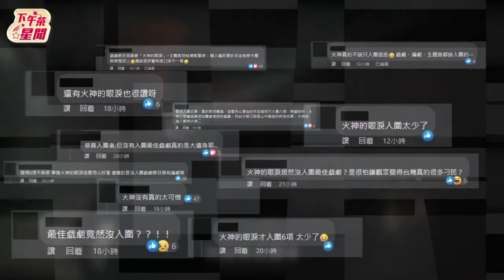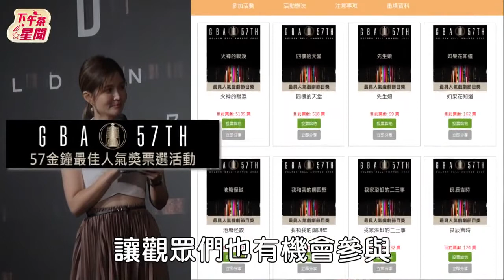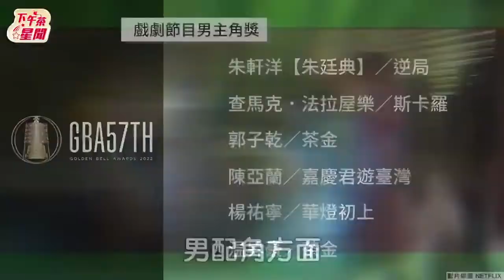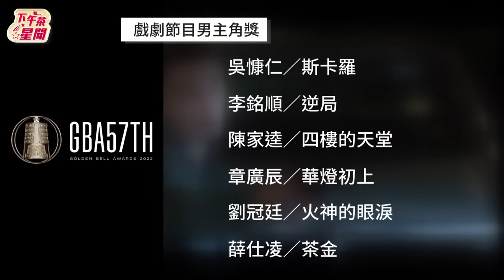【星聞爆爆】金鐘57／網友哭喊最大遺珠《火神的眼淚》 評審曝林柏宏未入圍原因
2013年TVBS歡樂台第二部原創概念劇